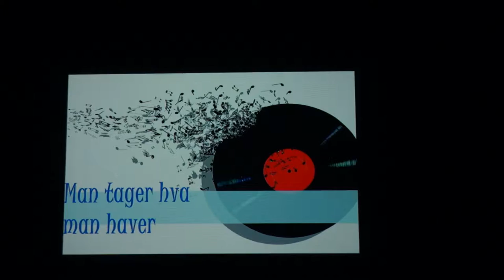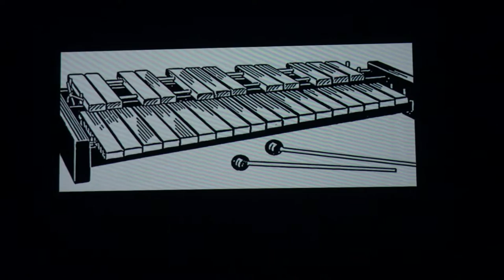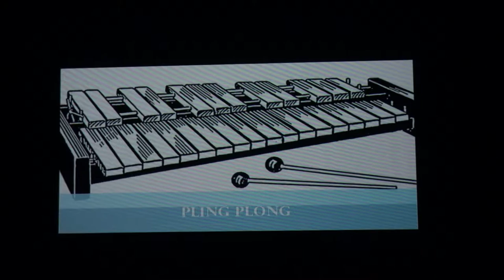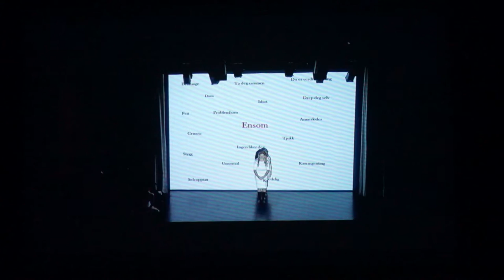Frøya Årets juleavslutning på Sistranda skole 2016. del. 19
Juleavslutning i Frøya kultur- og kompetansesenter.  Skoleavslutninger på Frøyas største ungdomsskole. Ungdomsskole Sistranda.   8, 9, 10 klasse.

Playlist Juleavslutning på Sistranda ungdomsskole 2016

Årets juleavslutning på Sistranda skole 2016

god jul - god jul önskar vi er alla - julsång för barn.
God Jul önskar vi er alla, och ett lyckligt nytt år
carl deman - god jävla jul.

God jul alle sammen!

God jul | adventstid.